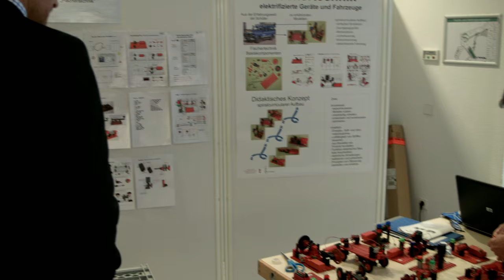Begabte Kinder fördern - Tag der Wissenschaft der Hector-Kinderakademien mit Kultusminister Stoch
Laborexperimente durchführen, "Mathematik zum Anhören", über Naturwissenschaften sprechen: Rund 60 Hector-Kinderakademien in ganz Baden-Württemberg bieten solche Kurse für besonders begabte und hochbegabte Grundschulkinder an. Dabei werden sie durch das Hector-Institut für Empirische Bildungsforschung in Tübingen und das Deutsche Institut für Internationale Pädagogische Forschung in Frankfurt wissenschaftlich begleitet. Am 23. November 2015 stellten die Akademien ihr Kursangebot bei einem "Tag der Wissenschaft" mit Kultusminister Stoch in Stuttgart vor.

Auftraggeber: Hector-Institut für Empirische Bildungsforschung
Produktion: Zentrum für Medienkomptenz (ZFM)